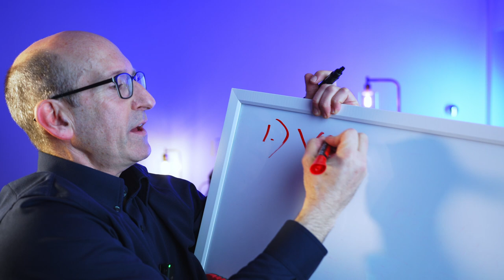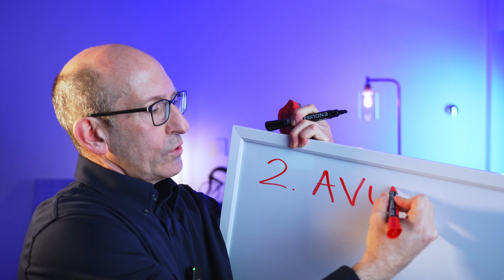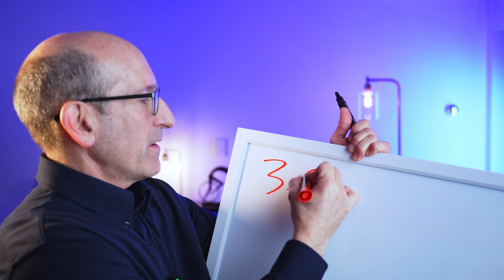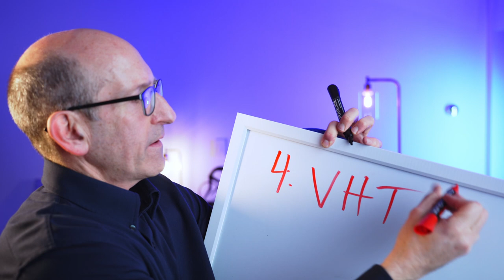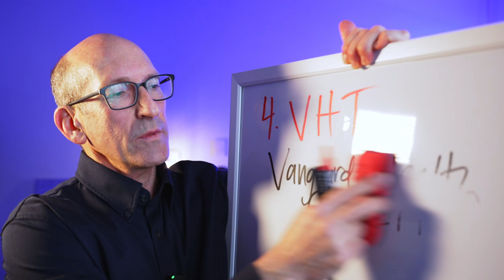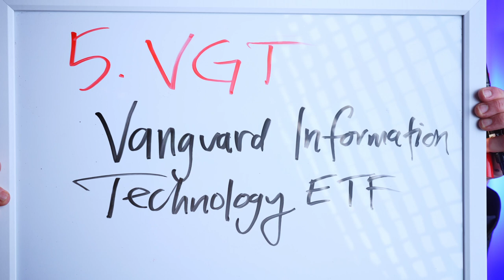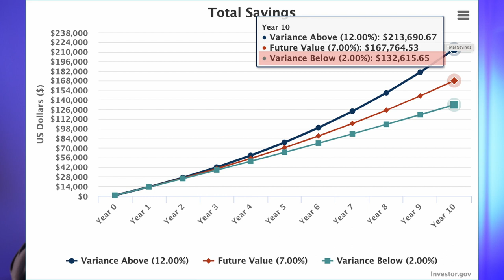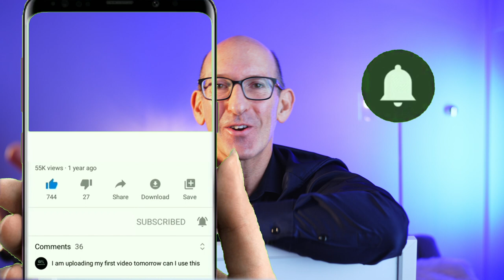5 Best ETFs To Beat VTI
I show viewers five ETFs I have selected for investment.

My portfolio will contain:

★VXF Vanguard Extended Market ETF

★AVUV Avantis U.S. Small Cap Value ETF

★SLYV SPDR Small Cap Value

★VHT Vanguard Health Care ETF

★VHG Vanguard Information Technology ETF

★ETF stands for "Exchange Traded Fund." They are funds that one can buy and sell on a stock exchange just like stocks.

2. Always consult an advisor before making financial decisions.
3. You are responsible for your own financial decisions.

At the time I made this video I did not own any of the five ETFs discussed in the video and listed above. I plan to invest in these ETFs in 2023.

★See more of my photography: jeffreyluke.com

★★★ Books, etc.★★★

I wrote an investment book: "Stock Market Intelligence," that leads you through a simple stock filtering system. Link to book on Amazon

I wrote another book: "Crush It With ETFs" that shows you how to invest with exchange-traded funds. Link to book on Amazon

Photo & Video Links:

My new Sony a7iv
I own a Tamron 70-180 mm f2.8 lens
I own a Tamron 28-75mm f2.8 lens

My Tenba Backpack: Tenba Fulton v2 14L All Weather Backpack

I shot this video with the Sony A7iv: My new Sony a7iv

I used the Tamron 28-75mm f2.8 lens

I used this Glow Softbox

Please leave comments or questions below.

Jeff